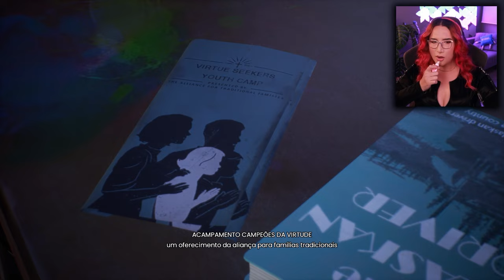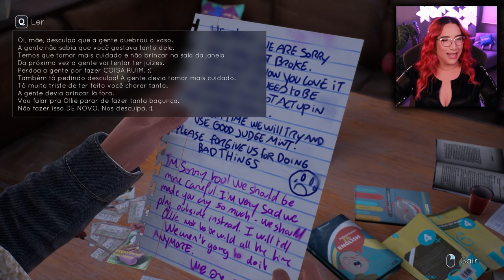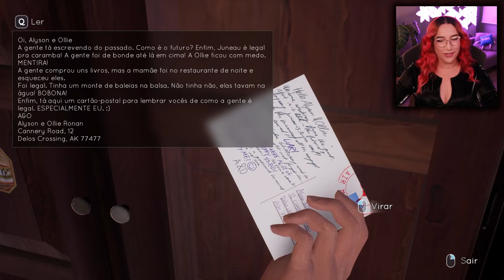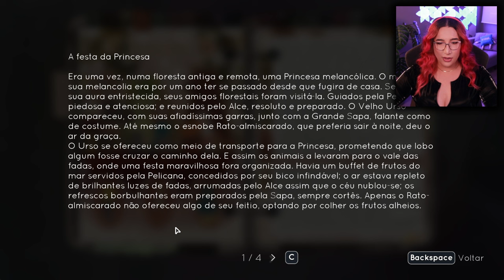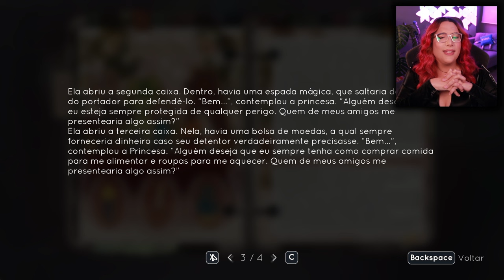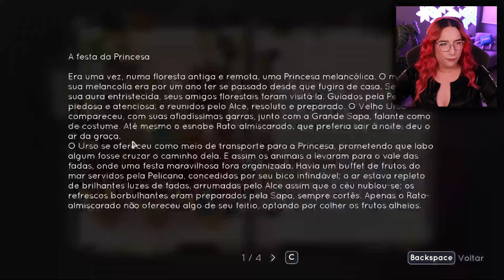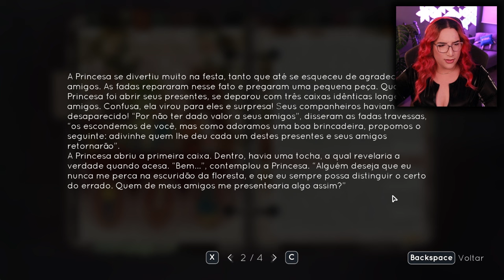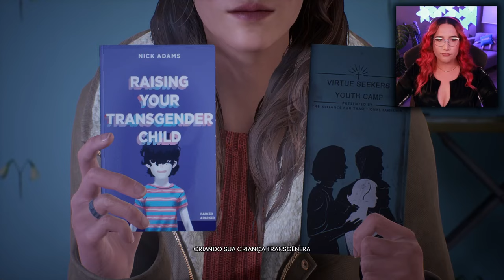Um Segredo Perturbador | Tell Me Why | Part 2